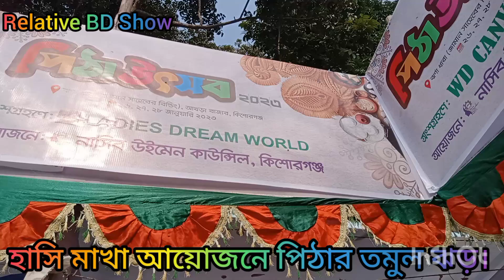জমকালো পিঠার মেলা ও হাতের কারুশিল্প দেখতে পারেন।কিশোরগঞ্জের মাঠ কাঁপানো পিঠার উৎসব -২০২৩।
জমকালো পিঠার মেলা ও হাতের কারুশিল্প দেখতে পারেন।কিশোরগঞ্জের মাঠ কাঁপানো পিঠার উৎসব -২০২৩।Relative BD Show।
শেয়ার চাই! শেয়ার চাই! শেয়ার চাই
আমি আপনার রিলেটিভ ভিডিও বানায়।
ভিডিওটি ভালো লাগলে লাইক, কমেন্ট, শেয়ার করুন।

Tittle: Products
Edit: Relative Media
Colour: Relative Media
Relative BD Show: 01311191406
Location: Kishorganj